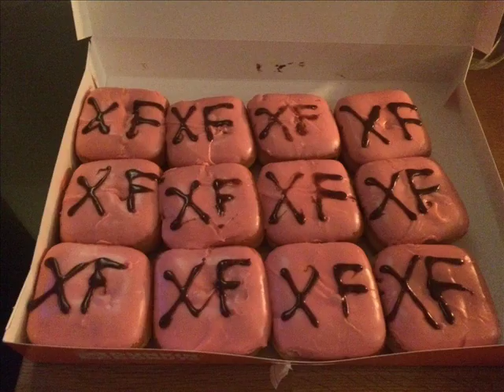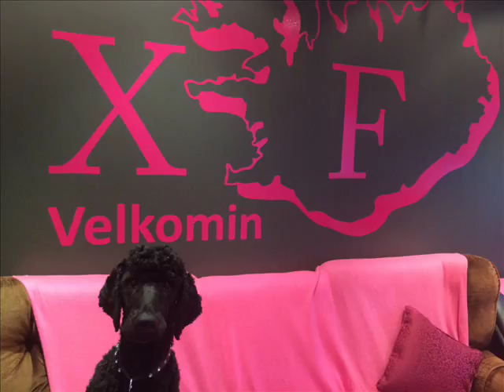Einn fyrir alla - Baráttusöngur Flokks fólksins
Söngur: Inga Sæland
Lag: Birgir Jóhann Birgisson
Texti: Kristján Hreinsson (sjá texta með því að smella á "Meira")
Myndband: Magnús Þór Hafsteinsson

EINN FYRIR ALLA:
Af sanngirni skal skipta lífsins launum þá liggur okkar vegur áfram beinn. Þú veist hver vandinn er í veröldinni hér því skaltu mæta ranglæti og raunum réttur einsog teinn.

Einn fyrir alla og allir fyrir einn.

Við segjum „nei“ við glansmyndum og glingri og græðginni sem bætir ekki neinn því sérhver maður sér að sennilega er í baráttunni alltaf þrautin þyngri að þegja einsog steinn.

Ef allt hér skal með bjartsýninni bæta til baráttu mun enginn verða seinn. Sú farsæld fylgir þér sem fjöldinn allur sér. Í Flokki fólksins leynist lítil glæta og ljósgeislinn er hreinn.